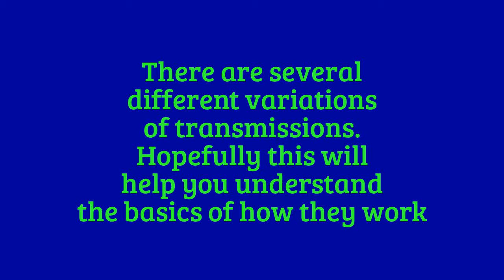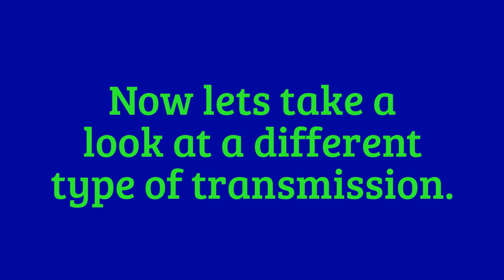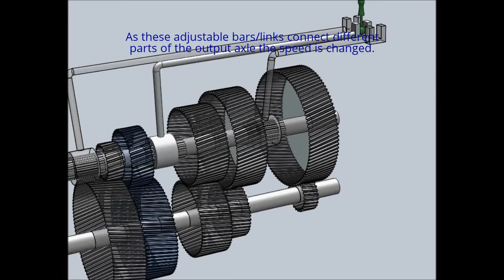How does a transmission work?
This video will hopefully help you understand how a transmission functions. How the Gears function and what planetary gears are and how they work.